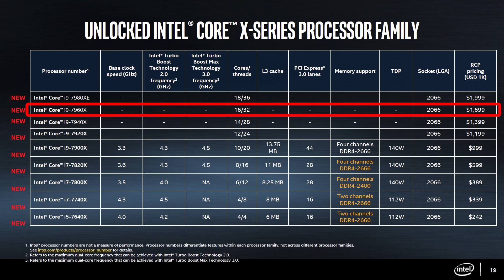Should You Wait For AMD Threadripper?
AMD are launching their high end desktop CPUs known as Threadripper fairly soon, however if you're like me you might be on the fence and wondering if it's worth waiting for. Should you just buy Intel or AMD Ryzen 7 now? Let's find out if AMD's Threadripper series of CPUs is worth waiting for!